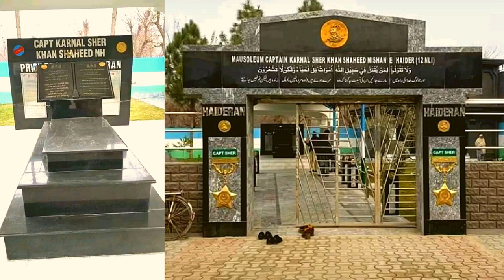Karnal Sher Khan Shaheed seen/unseen pics /must watch/Pakistan Army 2021